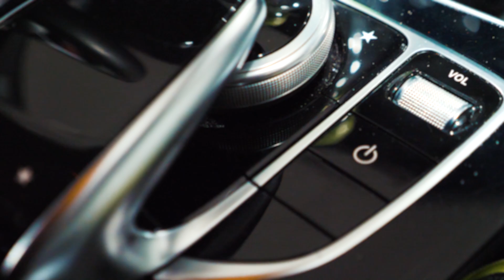Det blir inte mycket bättre än så där - Fuel Films first EDIT in 2019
My first project with the Panasonic Lumix GH5 and Adobe Premiere Pro, Our first snowmobile backcountry edit in 2019.

if you are interested in a new wrap for your snowmobile.

Captureberra with Fuel films crew.

Represents:
RJWC - Robin Jansson Weld Customs
SON - Style Of Norrland
FXR Racing
Hatstore
Swetown
Släp in the face
Yamaha Center Luleå - Heds Motor